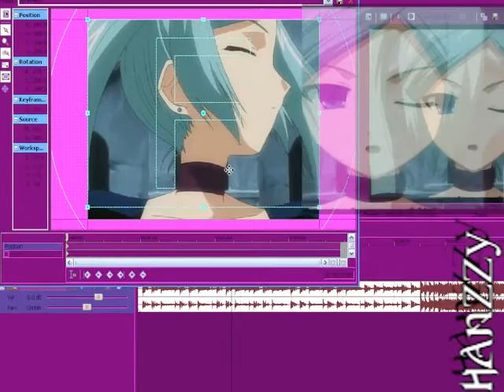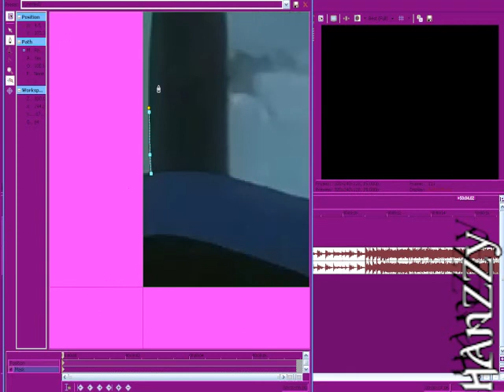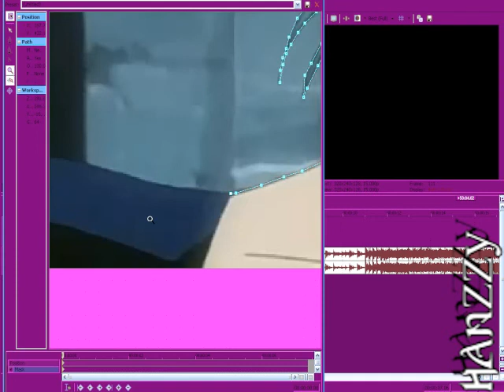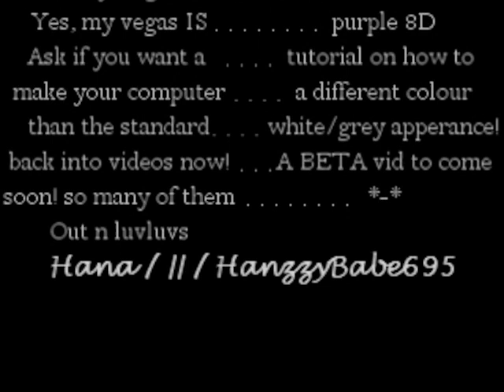How to achieve "perfect" masking without it lagging & erasing subtitles on subbed animes... TUTORIAL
This video is pretty much "self-explanitory". If there is something that you don't understand comment on this video and tell me the problem & i'll help you.

how to get "perfect" masking without it lagging ot having those annoying left over bits.
how to erase subtitles on subbed anime clips.